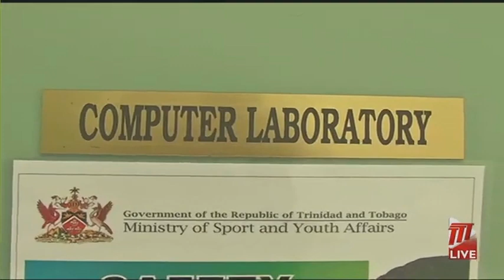Minister Hinds Tours Youth Facilities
Minister of Youth Development and National Service Fitzgerald Hinds is looking forward to the resumption of activities at government run youth facilities across Trinidad and Tobago, post covid-19.